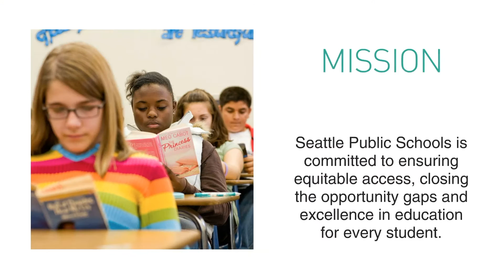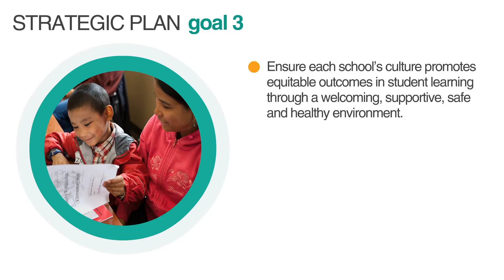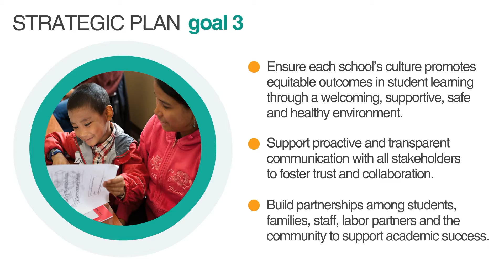Seattle Public Schools Strategic Plan